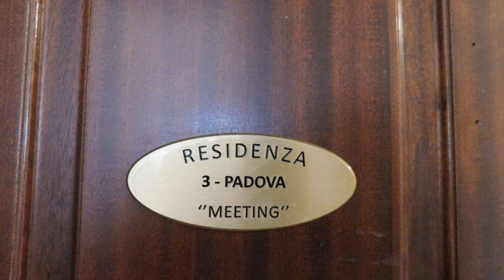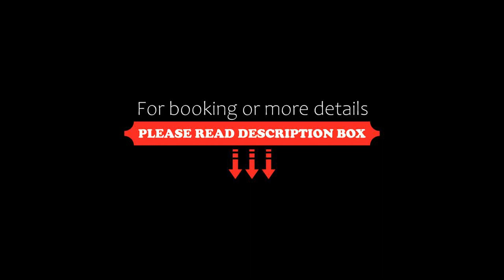Residenza Meeting, Verona, Italy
About Property:
Set 4.6 km from Sant'Anastasia in Verona, Residenza Meeting offers accommodation with air conditioning and free WiFi.
The aparthotel provides guests with a balcony, city views, a seating area, a flat-screen TV, a fully equipped kitchen with a fridge and an oven, and a private bathroom with bidet and free toiletries. A microwave and kettle are also featured.
Ponte Pietra is 4.7 km from Residenza Meeting, while Verona Arena...
Property Type: Hotel
Address: Via Antonio Nichesola, Borgo San Michele, 37132 Verona, Italy
Searching For
1. Residenza Meeting - Verona - Italy
2. Residenza Meeting - Verona - Italy Address
3. Residenza Meeting - Verona - Italy Rooms
4. Residenza Meeting - Verona - Italy Amenities
5. Residenza Meeting - Verona - Italy Offers and Deals
Audio Credit:
Track Title: Subway Dreams
Artist: Dan Henig